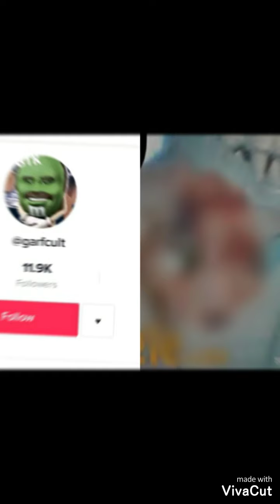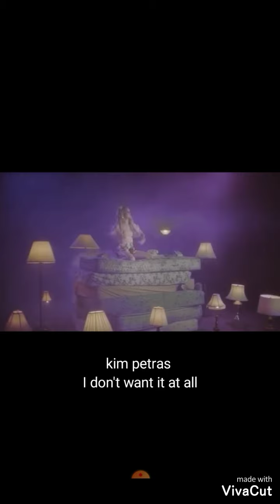Dear the_crazy_cat_lady_first please stop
I learned how to edit